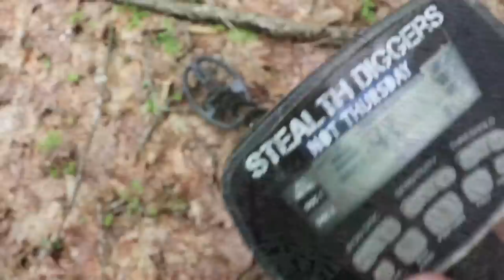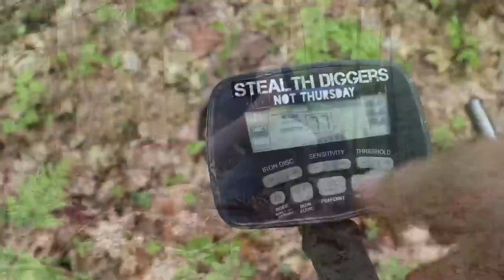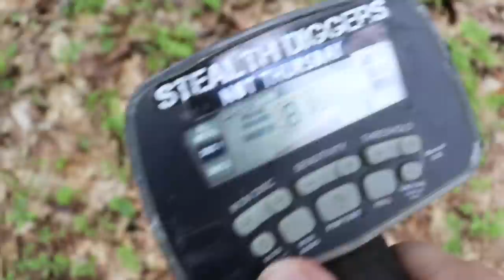A large colonial home was once here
Metal detecting a 1700s foundation from a colonial home in New Hampshire
You can also find out what gear we use and buy official Stealth Diggers Not Thursday merchandise.

Stealth Diggers Gear Store - Clothing, SD field tools & more

Lost way out in the forests of New England is old history. All the land at one point in time was occupied and lived upon by the American colonists going back into the 1600s.
Many of the built homes and did their best to carve farms out of the unforgiving land that we have here in NH. Many of these homesites where abandoned and left only after a generation of a family living there, but they left behind some clues.
 In this video I go hiking miles into the NH woods bushwhacking and following game trails until I get my self into a location that feels right.  Climbing up on to a high point on the land I start looking for the signs that humans left behind hundreds of years ago. Stacked rocks ! look for any and all old stone walls and follow them. I got lucky on this day and found the old cellar hole foundation of a colonial house so far away from any roads.
So with my Garrett ATGOLD metal detector I start looking for relics in the ground. A good day of digging I found a very interesting cufflink the either has crystal or glass on the face with a little red flower inside. A few old buttons, pewter spoon, old tools and more.

 Filmed with Canon EOS 80d Camera video footage
Not Thursday New NT